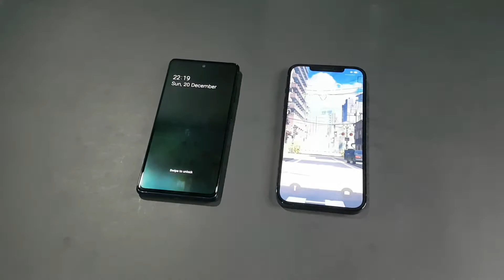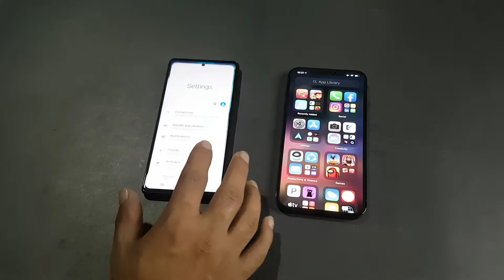S20 FE vs IPhone 12 pro max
Hi its me shafi Muhammad your watching my channel stechworld today we are going to test IPhone 12 pro max vs Samsung galaxy S20 FE